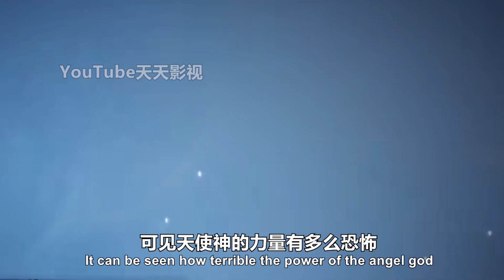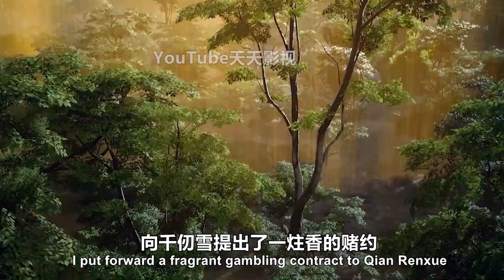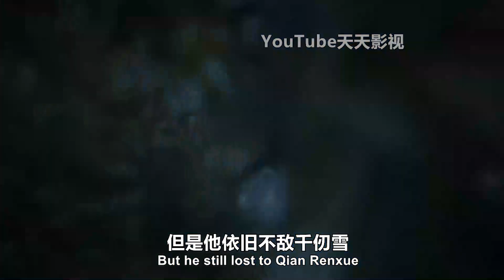斗罗大陆251集预告：千仞雪一根手指，弹飞海神三叉戟，唐三拿出观音泪，射穿千仞雪心脏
斗罗大陆251集：千仞雪一根手指，弹飞海神三叉戟，唐三拿出观音泪，射穿千仞雪心脏